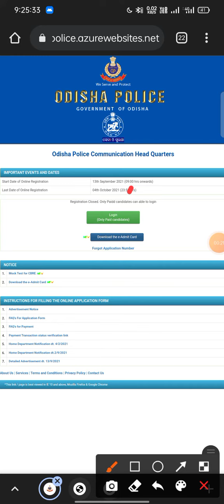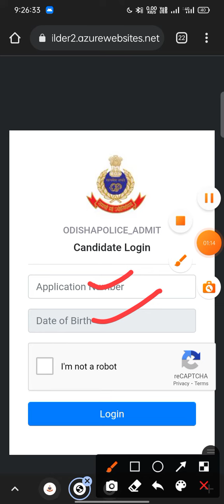Constable (COMMUNICATION) Admit Card || Odisha Police Constble Communication Admit card2021